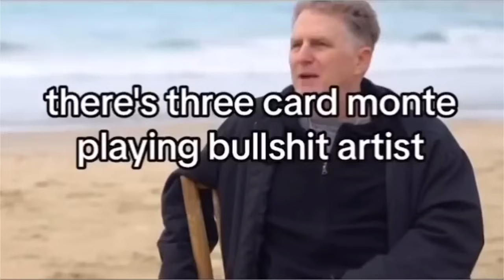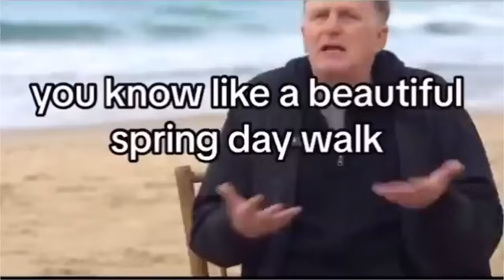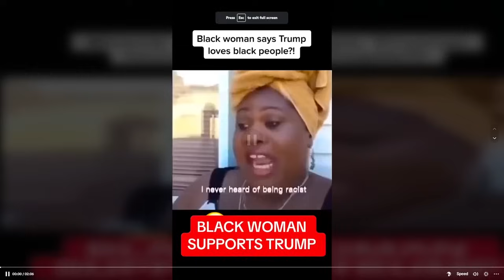Trump Derangement Syndrome in Liberals Is Starting To PEAK in 2024